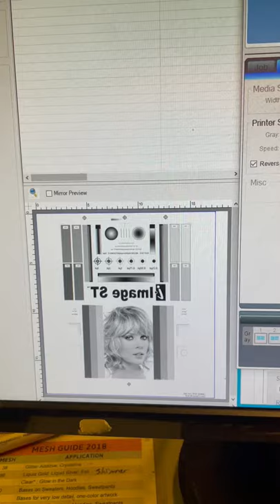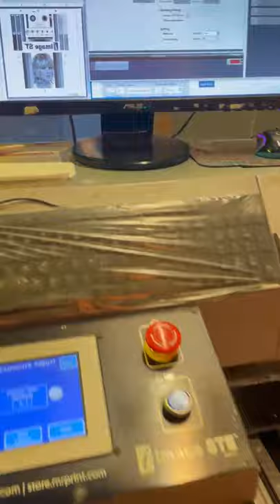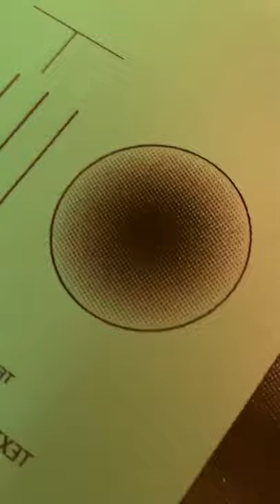I Image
I Image STE 2017